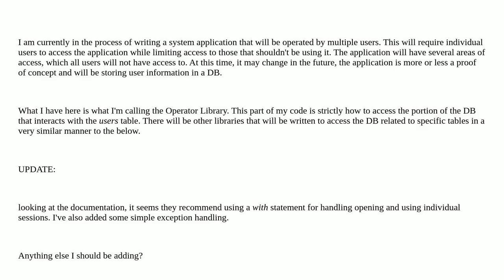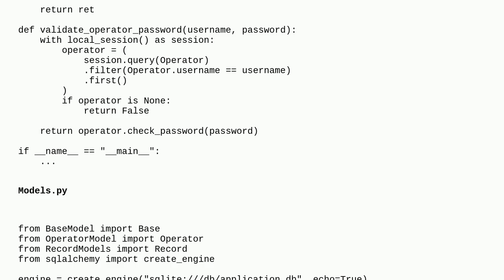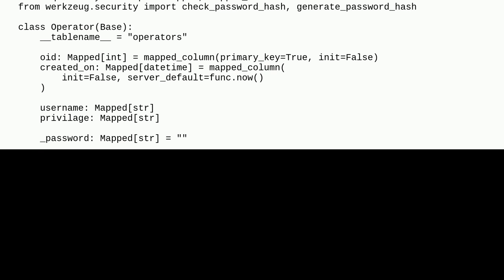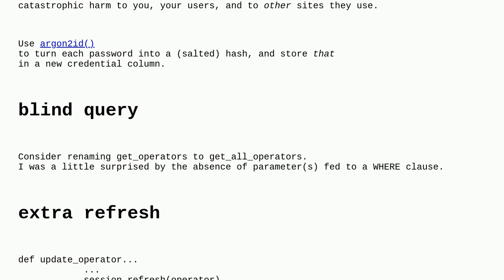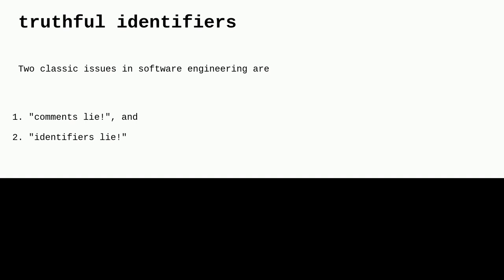Codereview: Managing users via SQLAlchemy DB model (updated)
Managing users via SQLAlchemy DB model (updated)

A special thanks goes out to the awesome community

  sqlite sqlalchemy python